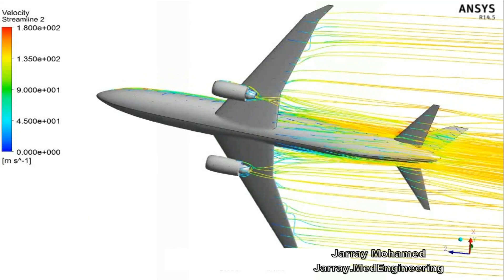Simulation of the flow around Boeing 737 body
In this simulation, Ansys Fluent was used to calculate transient simulation of a flow through the Boeing 737 body, The computation was done for just a half of the plane by the assumption of symmetry of the flow.

The plot represents lift coefficient vs. angle of attack and shows a common important trend where the lift, as expected, increases  with angle of attack. At some point, however, this lift reduces dramatically after a certain angle of attack. The angel where peak lift occurs is referred to the critical angle of attack.